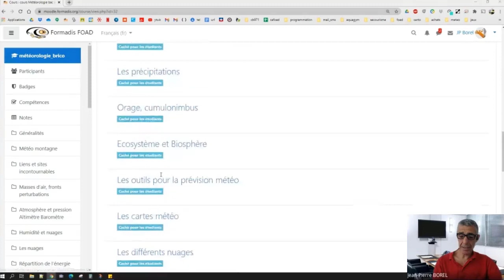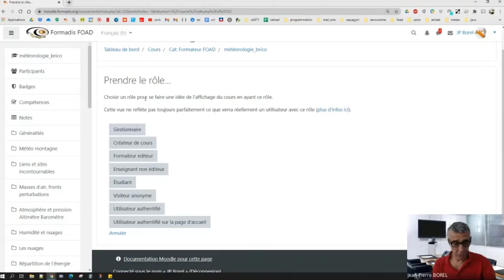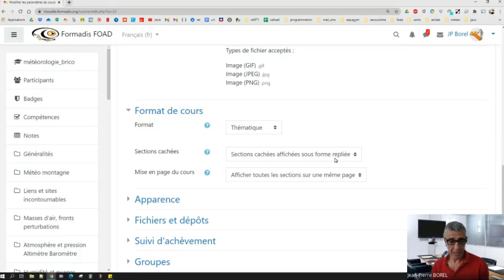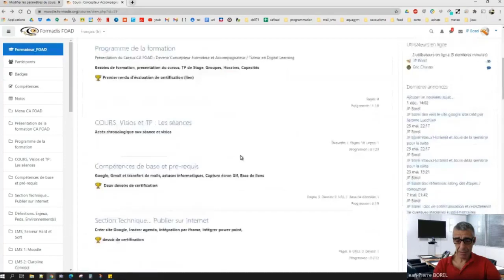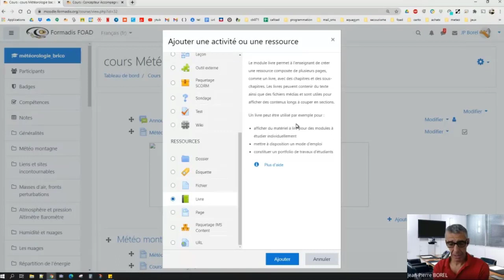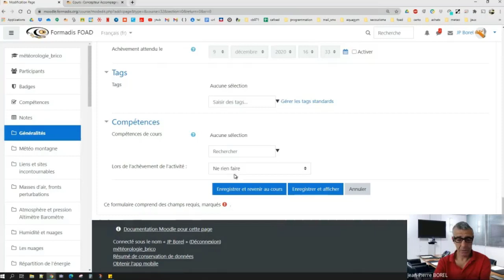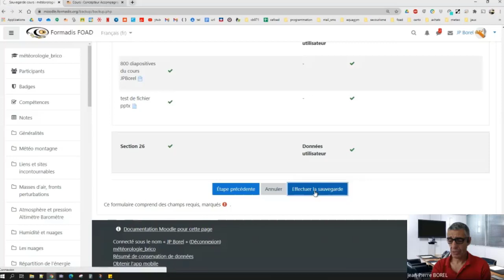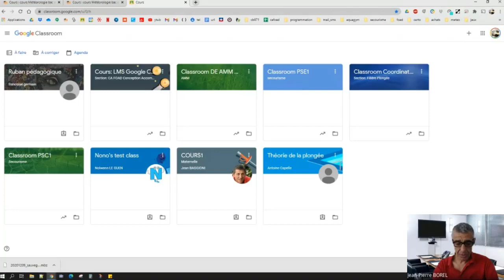04 CA FOAD Outils conception de formation à distance moodle, conseils aux formateurs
Présentation des différentes possibilités offertes par moodle
les différents rôles, statuts, droits
Les problématiques de sauvegarde
Les grains contenus et activités disponibles sur moodle
conseils méthodologiques et stratégiques sur la conception (écueils à éviter)